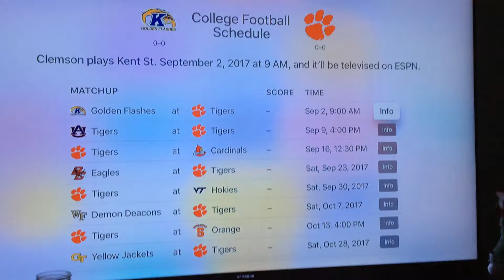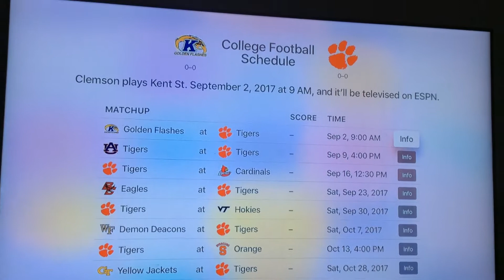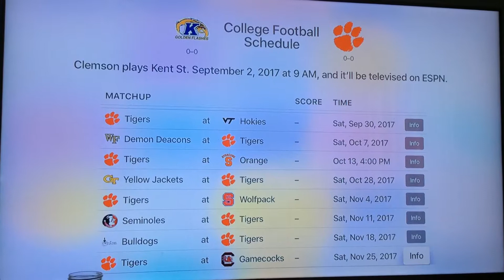Clemson football record prediction